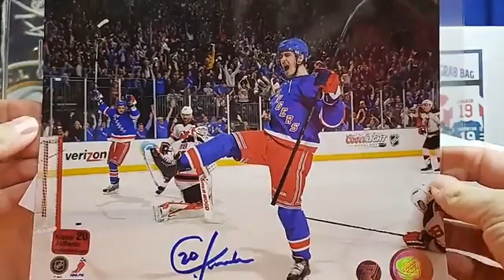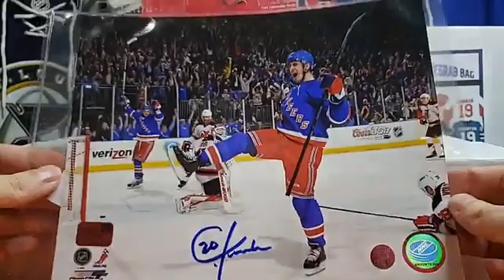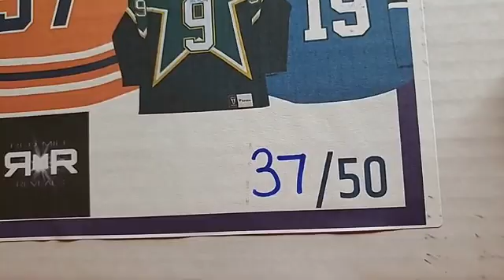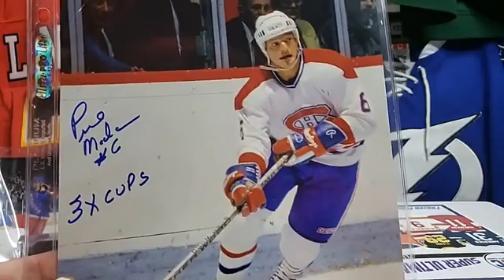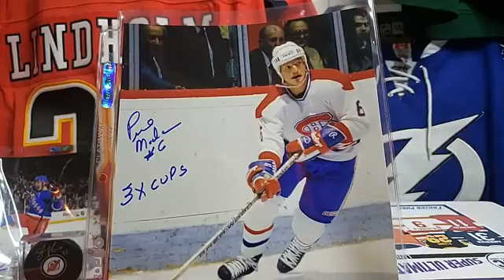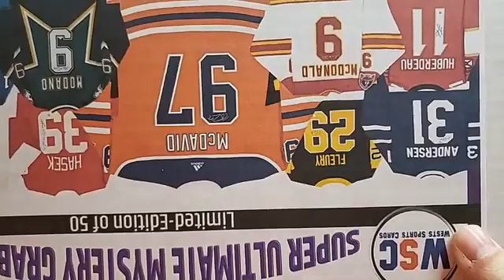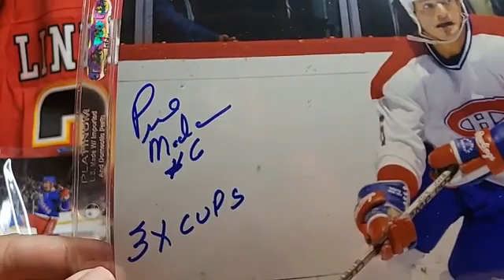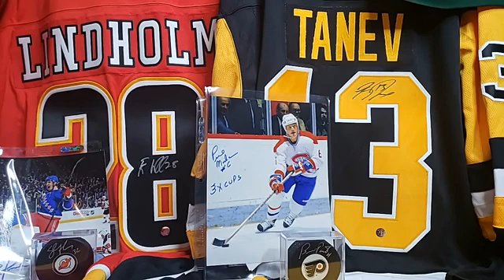🚨🚨FROZEN POND JERSEY BREAK #3🚨🚨 ⛔I do not own the rights to the music ⛔